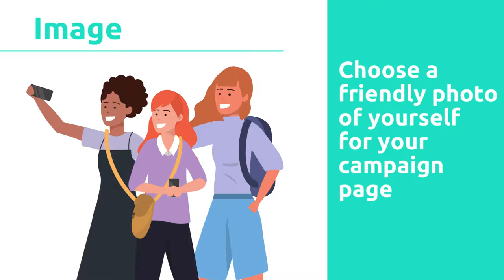BackaBuddy’s Top Tips for a Successful Crowdfunding Campaign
Welcome to BackaBuddy, the home of crowdfunding.

We understand that raising funds for a cause can be difficult and sometimes intimidating, which is why our team has put together our best advice for a successful crowdfunding campaign.